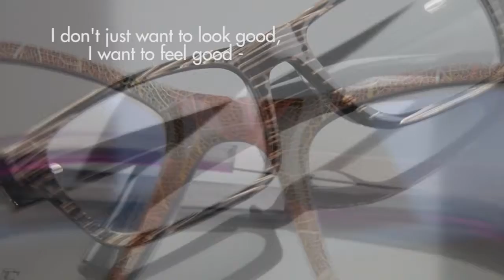Mellins - David Green / Unique by Nature